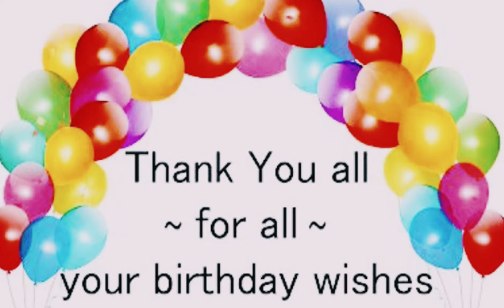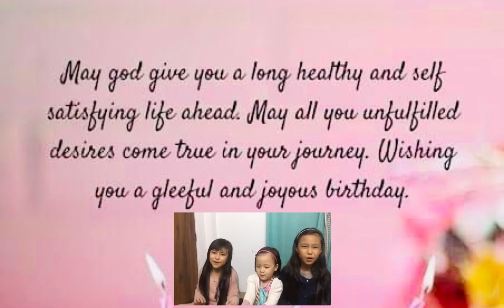Happy Birthday Wishes | Thank You ALL for being part of my Life.